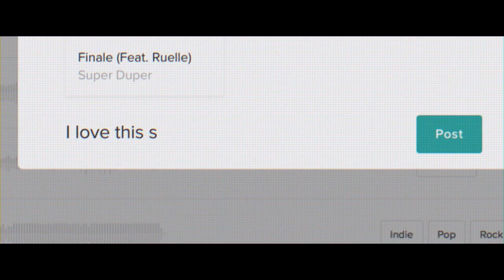LIFF 2017 | "The Book of Clarence" Q&A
A Q&A session of "The Book of Clarence" at the 2017 Louisiana International Film Festival featuring Ian Birnie, Clarence Fountain, Samuel Butler Jr., Lee Breuer & Eric Marciano.